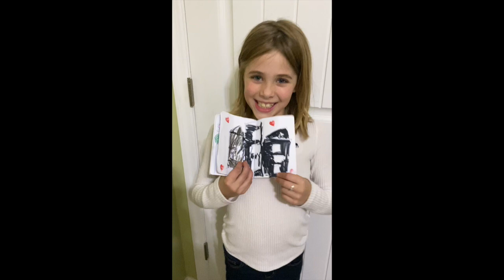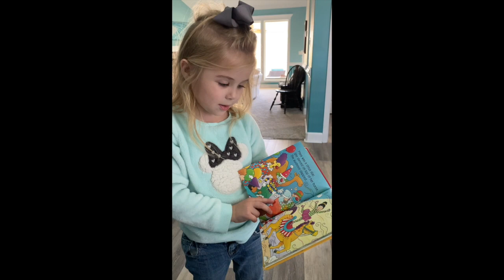Family Recap: February 2020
All of our family fun from Febrary 2020